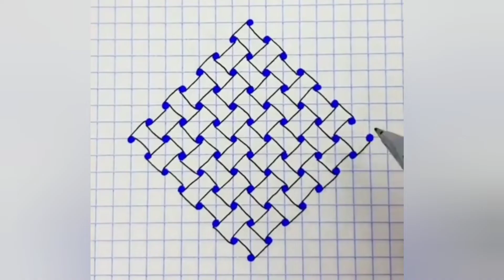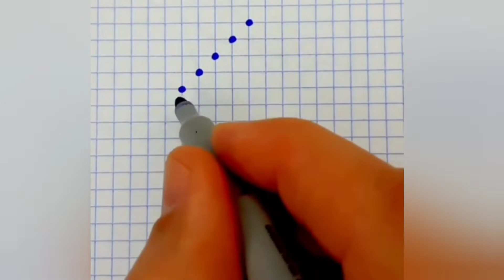Very Cool Reverse Video!!!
Here you will see very cool reverse video!